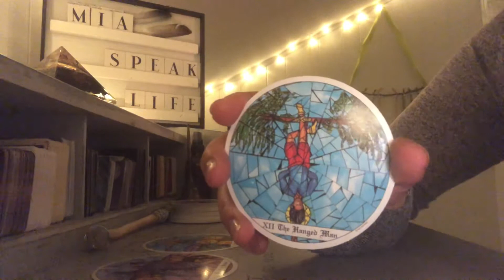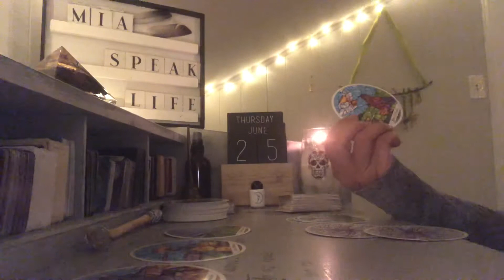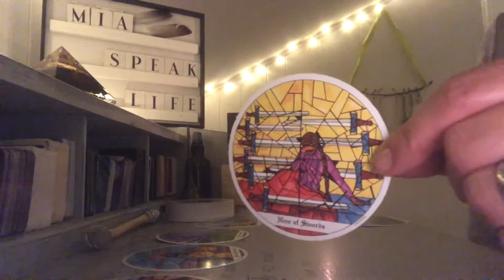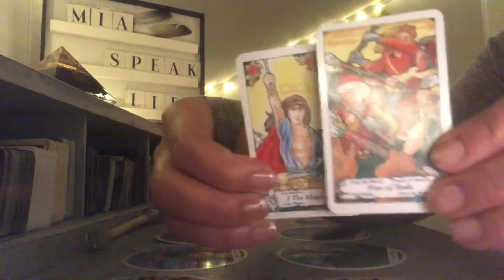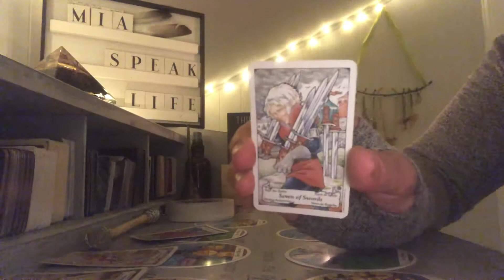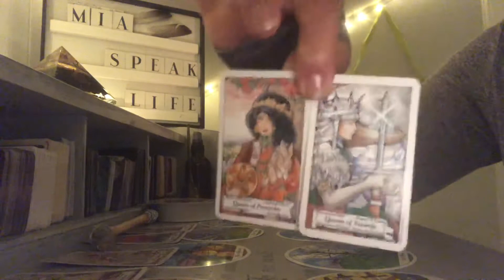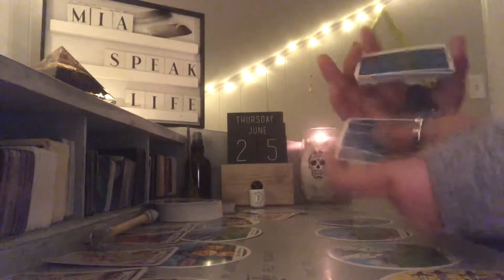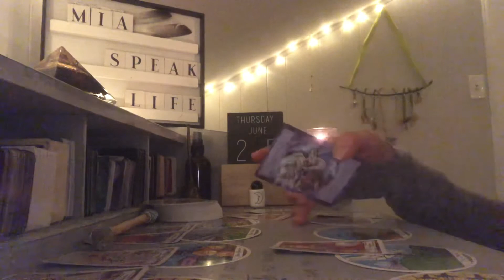LIBRA 🏵 BE BRAVE WHILE MOVING INTO THE PAST !!! JUNE 25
General Readings

Wednesday  Pandora’s Box — all signs

Personal Readings